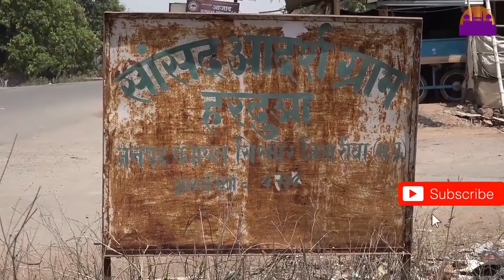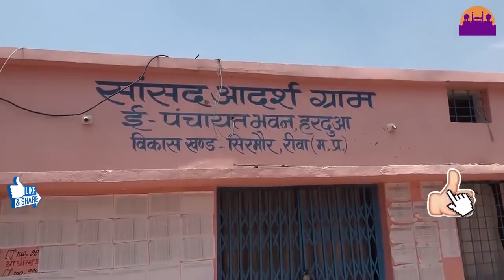REWA सांसद जनार्दन मिश्रा के आदर्श गाँव की ज़मीनी हक़ीक़त ||PART 1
रीवा सांसद का आदर्श गांव हरदुआ देश के प्रधानमंत्री नरेंद्र मोदी ने आपातकाल के दौरान जन क्रांति लाने वाले जननायक नेता जयप्रकाश जिन्हें प्यार से लोग जेपी कहते थे के जन्मदिन 11 अक्टूबर 2014 को लोकसभा के सभी सदस्यों को अपने अपने क्षेत्र में 2 गांव का चयन करने के लिए कहा था प्रधानमंत्री की परिकल्पना से सांसद अपने चुने हुए 2 गांव में मूलभूत समस्याओं को जुटाकर अपने  अपने इलाके में एक आदर्श स्थापित करेंगे गांवों को देख कर लोग कहे गांव हो तो ऐसा हो प्रधानमंत्री की इसी बात को ध्यान में रखते हुए रीवा सांसद जनार्दन मिश्रा ने 2 गांव को गोद लिया इन्हीं में से एक गांव है रीवा से सिमरिया मार्ग पर मुख्य मार्ग से लगा हुआ हरदुआ यह गांव रीवा से लगभग 30 किलोमीटर दूर और सिमरिया से लगभग 10 किलोमीटर पहले स्थित है लोकसभा चुनाव के मतदान के लिए उल्टी गिनती प्रारंभ हो गई है रीवा लोकसभा क्षेत्र में 6 तारीख को मतदान होना है ऐसे में हमने सोचा प्रधानमंत्री का सपना रीवा सांसद जनार्दन मिश्रा का आदर्श गांव हमें देखना चाहिए आइए आपको दिखाते हैं हरदुआ गांव की हकीकत हर दुआ में जैसे ही आप प्रवेश करते हैं टूटी फूटी सड़कें चारों और टहल रहे मवेशी आपका स्वागत करते हैं आप समझ जाइए हम हर दुआ पहुंच चुके हैं गांव के अंदर का नजारा काफी दिलचस्प है यहां पर कहने को तो हर कदम में हैंड पंप गड़े हुए हैं लेकिन इनमें से एक भी हैंडपंप पानी उगलने के लिए तैयार नहीं है कहीं पानी नहीं है तो कहीं राइजिंग पाइप उखड़ा हुआ है तो कहीं और समस्या है 12 जनवरी 2018 को यहां पर पानी की टंकी बन गई थी लेकिन आज तक उस में एक भी बूंद पानी नहीं पहुंचाया जा सका पानी की टंकी के बगल में एक आंगनवाड़ी केंद्र है हमने सोचा था यहां पर बच्चों के लिए सारी मूलभूत सुविधाएं उपलब्ध होंगी लेकिन बगैर बिजली पानी के इस गर्मी के मौसम में कौन बच्चा आंगनबाड़ी केंद्र में आएगा कहने को तो स्कूल है यहां पर हैंडपंप भी लगे हैं लेकिन पानी नहीं है अब जिम्मेदारों को कौन बताए टॉयलेट गंदा पड़ा है वहां पर पानी भी नहीं है शायद इसीलिए टीचर है छात्र नहीं है हमने सोचा प्रधानमंत्री की योजनाओं का आदर्श गांव में जरा हालचाल भी लेना चाहिए हमने कुछ लोगों से बात की पता चला आवास के लिए पैसा नहीं मिला तो किसी को टॉयलेट बनवाने के लिए हमारा कारवां बढ़ता गया आदर्श गांव की हकीकत एक एक करके सामने आने लगी तभी हमारी नजर दूसरे आंगनबाड़ी केंद्र पर पड़ी यहां पर कार्यकर्ता तो थी लेकिन बच्चे नहीं थे वजह पूछने पर पता चला बिल्डिंग पिछले साल ही बनी है लेकिन बिल्डिंग के हालात इतने खराब है कि बच्चों को बुलाने की हिम्मत ही नहीं पड़ती मौसम ऐसा भी नहीं कि बच्चों को बाहर बैठा ला जा सके पूरे हर दुआ में एक बात कॉमन मिली टॉयलेट तो बने हैं लेकिन सब गंदे पड़े हैं पूरे गांव में पानी का अकाल है एकमात्र हैंड पंप बिजली से चलने वाला यहां पर चालू हालत में है पूरा गांव इसी हैंडपंप के सहारे अपना जीवन चलाने के लिए मजबूर क्या बुजुर्ग क्या महिलाएं क्या बच्चे क्या बच्चियां सभी यहां पर पानी भरते नहाते धोते नजर आ जाएंगे मानो गांव की चौपाल यही है कल्पना करिए देश के प्रधानमंत्री का एक सपना जिसे उन्होंने जननायक जयप्रकाश के नाम से प्रारंभ किया था उसका हश्र क्या यही होना था करोड़ों रुपए खर्च करके बनी टंकी में पानी नहीं गांव के सारे टॉयलेट बंद पड़े हैं आंगनबाड़ी है सुविधाएं नहीं स्कूल है लेकिन उसमें बच्चे जाने के लिए तैयार नहीं गांव वालों का कहना था अगर यही आदर्श गांव है तो हमें ऐसा गांव नहीं चाहिए